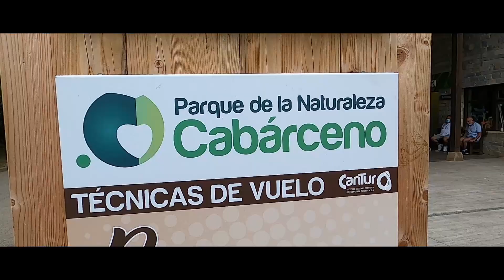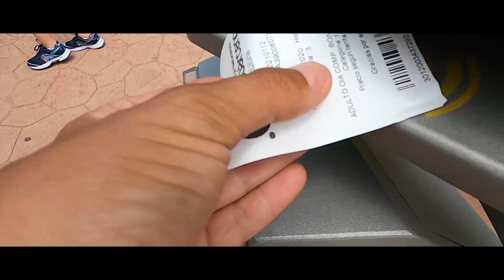PARQUE CABÁRCENO en Coche, Furgo o Autocaravana y Perro RUTA CANTABRIA ESPAÑA 2022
Cabárceno - Visita Guiada al Parque de la Naturaleza - Ruta Cantabria con nuestro perro Odie. 🐅🐘
Cabárceno, mucho más que un parque de la naturaleza (Vídeo Grabado 2021)

Información revisada (2022) We ❤️ love Cabárceno
📌Llegar al parque:
El parque de la naturaleza de Cabárceno se encuentra a apenas 26 kilómetros del centro de Santander.
📌Comprar las entradas:
📌Visita:
Una vez atravesada la entrada la visita se realiza en el coche. Con la compra de la entrada te proporcionan un mapa en papel para que te orientes aunque recomiendo descargar la app oficial del parque de la naturaleza de Cabárceno. Tiene un localizado por GPS que te ubica en todo momento dentro del recinto, del todo útil en los primeros momentos.
📌 Horarios:
El parque está abierto todo el año excepto los días 24, 25 y 31 de diciembre y 1 de enero.
📌Parque de la Naturaleza de Cabárceno
Minimización del riesgo de contagio por COVID-19. El uso de las mascarillas resulta obligatorio.
(Solo en los momentos de hablar a  cámara nos hemos retirado la mascarilla).

🔹 Twitter.com/camenruta
🔸 Facebook.com/camaraenruta/
🔹 Instagram.com/camaraenruta/